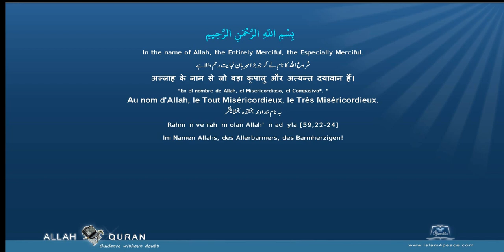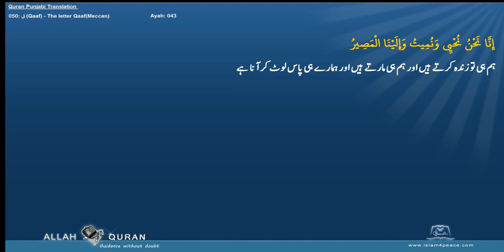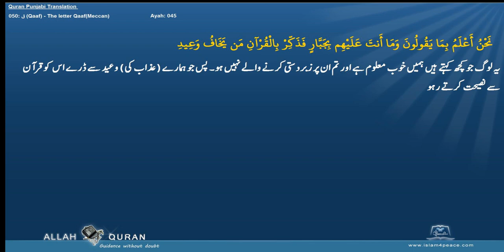Quran Arabic with Punjabi Translation 050 ق Qaaf The letter QaafMeccan Islam4Peace com